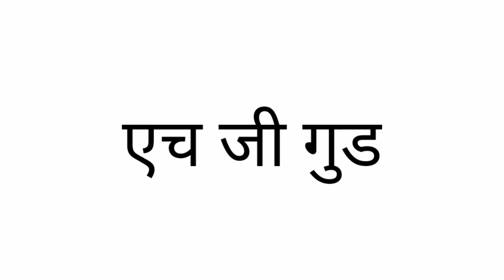B.Ed First Paper Meaning and Definitions of Definitions